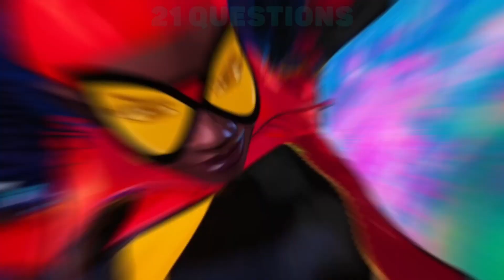Spider-Man: Across the Spider-Verse - Guess the Voice Quiz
True Spider-Man fans! Its quiz for you!  Have you ever wondered what your favourite characters of this amazing universe sound like? Today you have the opportunity to test your knowledge! Write in the comments your result!

Welcome to the Intellect Quiz channel!
Our team strives to make the best quizzes! On our channel you will see interesting and diverse quizzes in the genres of "guess the voice" or "guess the song". And they are based on the most favorite and famous universes, such as Sonic the Hedgehog, Barbie, Lady Bug, SpongeBob, Marvel, Coconut, Super Mario and others.

While creating these videos, I use free images, green screen videos and other various video clips and edit them in a video editor to create new sound and visual variations and effects. The audio and video sources in this video were created so that the viewer will hear and see new UNIQUE content that they have not seen before on other channels.